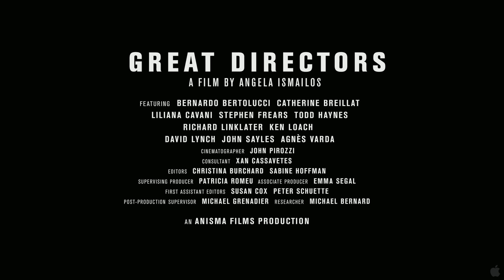Great Directors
Angela Ismailos' GREAT DIRECTORS, is a celebration of films and filmmaking starring ten of the worlds most acclaimed, provocative, and individualistic living directors. The documentary, which had its world premiere at the 2009 Venice Film Festival, is a deeply personal and intimate look at the art of cinema and the artists who create it, and features original, in—depth conversations with world—class filmmakers Bernardo Bertolucci, David Lynch, Stephen Frears, Agnes Varda, Ken Loach, Liliana Cavani, Todd Haynes, Catherine Breillat, Richard Linklater and John Sayles. These interviews more than just chronicle Ismailos' encounters with ten remarkable men and women. Extensively illuminated by clips and historical archives from the subjects' works, they also reveal the distinctive personalities who created the timeless images that have long inspired Ismailos—and all of us. Intercutting among the filmmakers in a freely associative way, Ismailos explores each director's artistic evolution; the role of politics and history on their work; their feelings about the other great directors who inspired them (with Bertolucci paying homage to Pasolini, Breillat to Bergman, and Haynes to Fassbinder, etc.); and the agony and ecstasy of being an artist in a medium that is, paradoxically, also an industry.